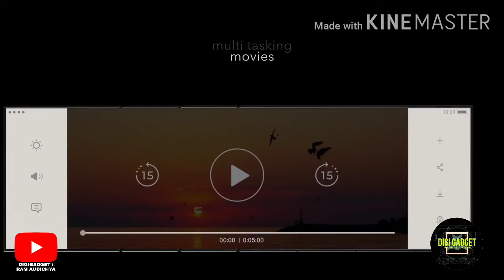Oppo Slide Phone🔥🔥| Special Concept| Ram Audichya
Hello dosto me ram audichya le kar aa gaya hu ek nayi video jo Oppo ke 'Oppo Slide Phone' ke baare me hai toh dosto video ko end tak dekhiye or like kariye or subscribe kariye.

जय श्रीराम
जय हिंद 🇮🇳🇮🇳🇮🇳🇮🇳